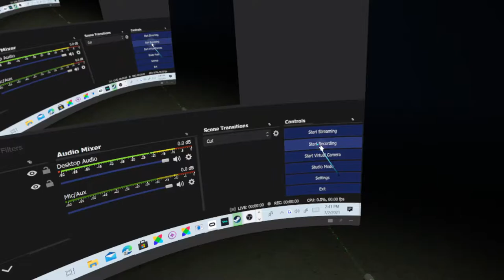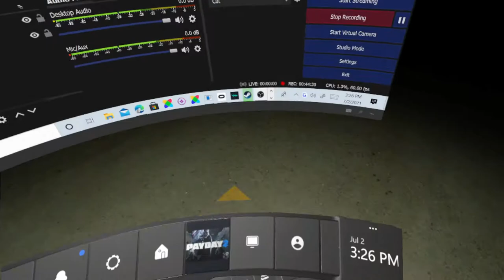Me and da bois rob the bank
Me and my cousins play payday 2 vr